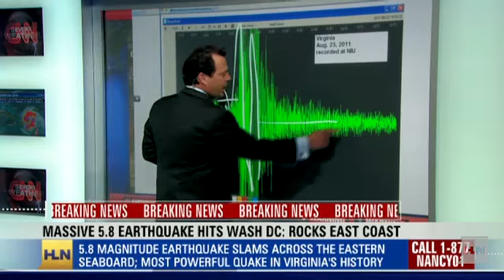Earthquake Rocks The East Coast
HLN's Nancy Grace reports on the large earthquake that rattled the East Coast on Tuesday.